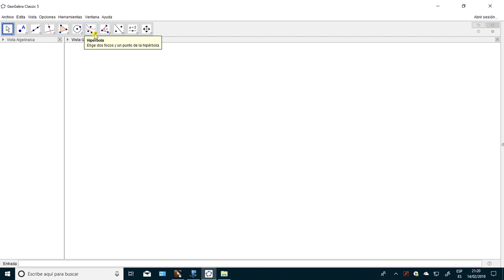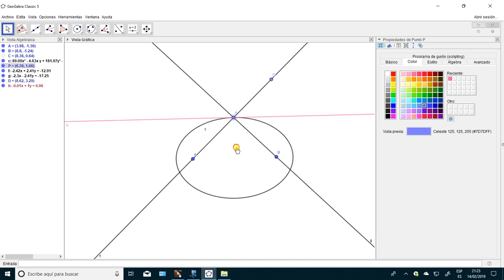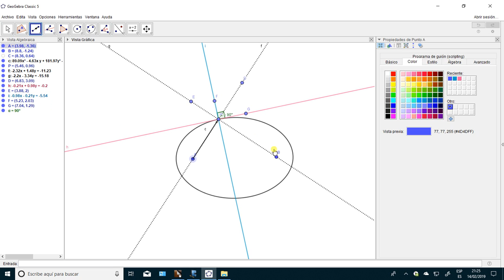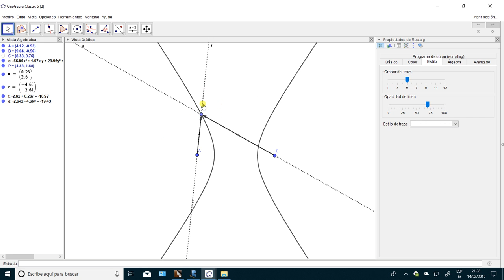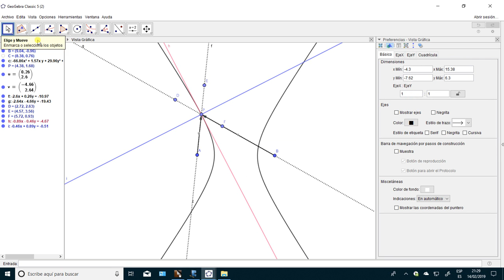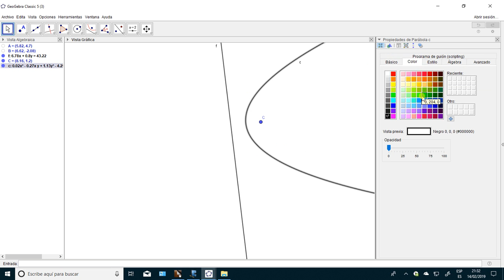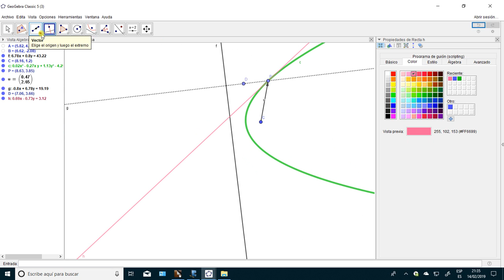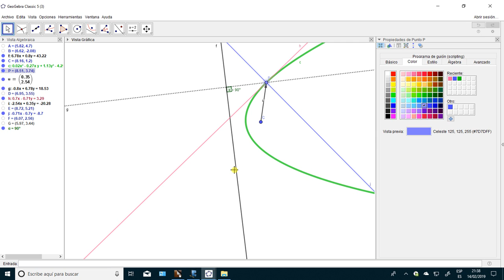Rectas tangentes y r. normales a una cónica en un punto de la misma ( 1.º Bachillerato )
En esta grabación explico un procedimiento de regla y compás para trazar las rectas tangente y normal a una cónica en un punto dado